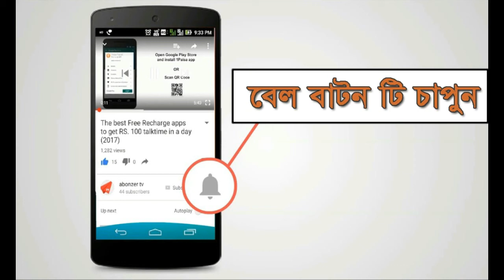Diabetes tips। complication। diabetes induce pain। ডায়াবেটিস জনিত প্যরালাইসিস/ব্যথার চিকিৎসা